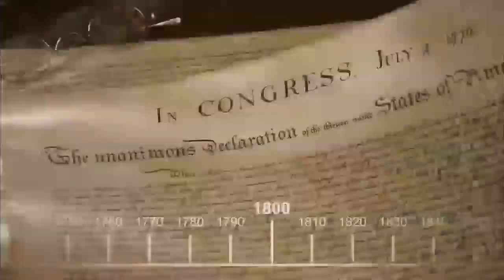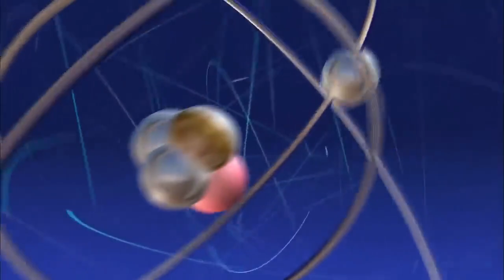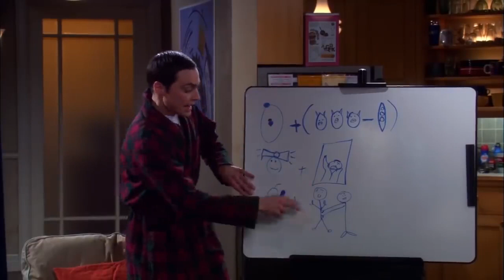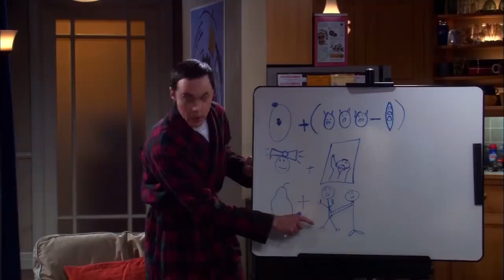Das Beste aus The Big Bang Theory Staffel 3 Teil 2 v. 2 HD Deutsch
Hier sind einige lustige Szenen aus der dritten Staffel von The Big Bang Theory, einer beliebten Sitcom über vier nerdige Freunde und ihre Nachbarin Penny. In diesem Video sehen wir, wie Sheldon versucht, eine Katze zu adoptieren, wie Leonard und Penny sich über ihre Beziehung streiten, wie Howard und Raj einen Kampfroboter bauen und wie die Jungs eine Zeitmaschine kaufen. Viel Spaß beim Anschauen!
h